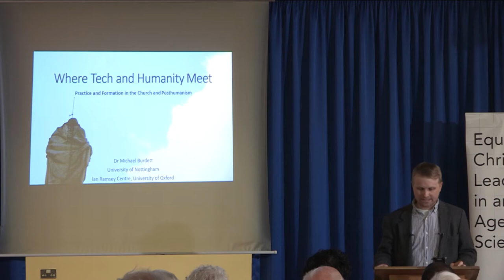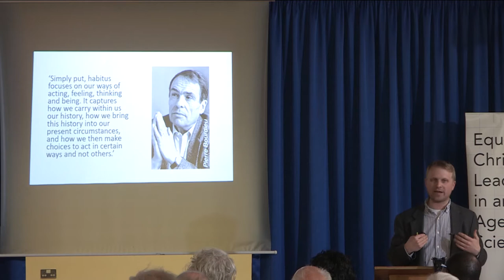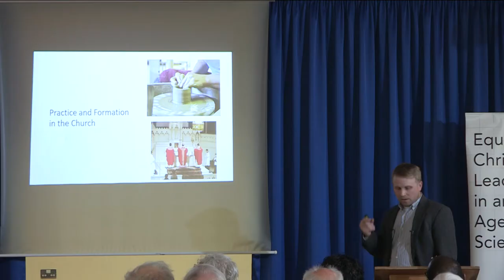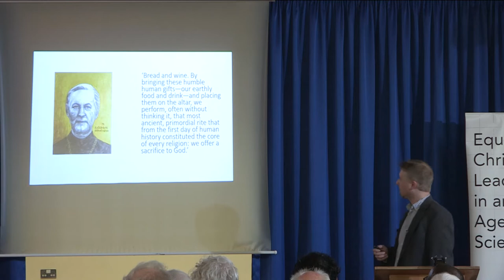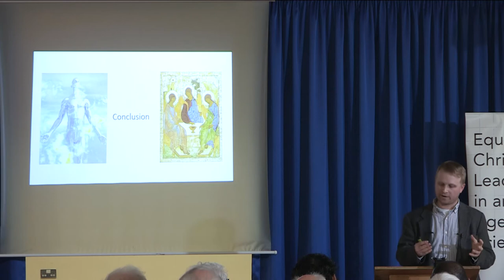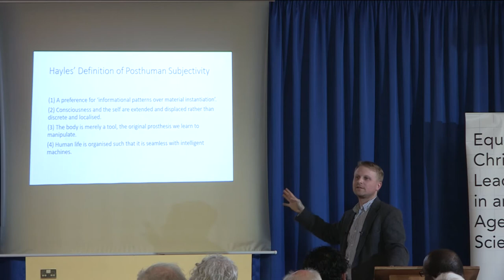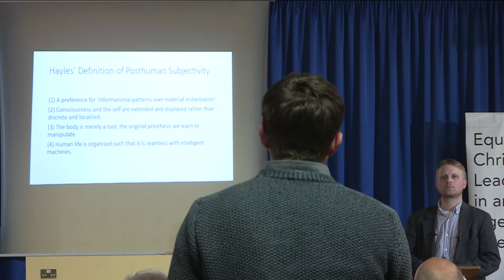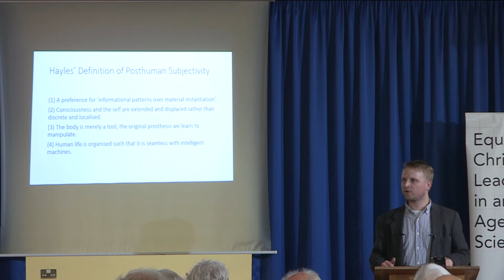Where Tech and Humanity Meet: Practice and Formation in the Church and Posthumanism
In this presentation, Dr. Michael Burdett argues that a Christian incarnational response to posthumanism must recognize that what is at stake isn’t just whether belief systems align. It seeks to relocate the interaction between the church and posthumanism to how the practices of posthumanism and Christianity perform the bodies, affections and dispositions of each.

"Human Flourishing in a Technological World: A Christian Vision" is a three year research project seeking to answer the question, "What does it mean to be human in a technological world?"

Starting in 2018, an established group of scholars from the fields of biology, general humanities, philosophy, psychiatry, and theology have sought to provide a comprehensive theological assessment of recent technologies' impact on human nature and human life.

Dr. Jens Zimmermann, Dr. Michael Burdett, Dr. John Behr and several other leading scholars contribute (see the full list